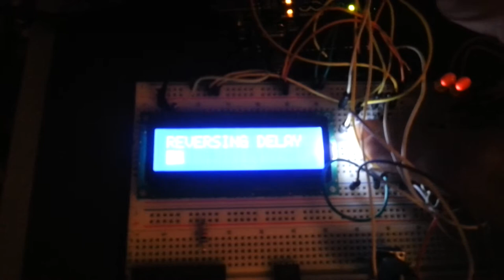Custom RC ship transmitter Update 1/15/2013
Sorry for the blurry video!
Added a 24-step rotary encoder that will eventually take a ship's steering wheel.  Added code to process the rotary encoder.  The goal is to require the wheel to be turned multiple full turns (720 degrees) in order to get full rudder deflection as on a real ship.  Also added an option to set the maximum deflection of the rudder in degrees.  Will be adding an option to scale the resolution of the wheel up and and down so that the transmitter can mimic any ship or boat.  Video also shows some of the other adjustments:
ENGINE CHANGE SPEED (how quickly the throttle moves)
ENGINE ORDER DELAY (number of seconds before order is acted on)
REVERSING DELAY (number of seconds to pause before switching motor direction)